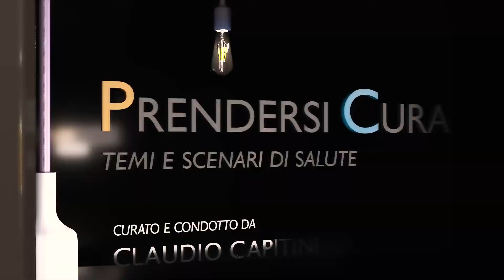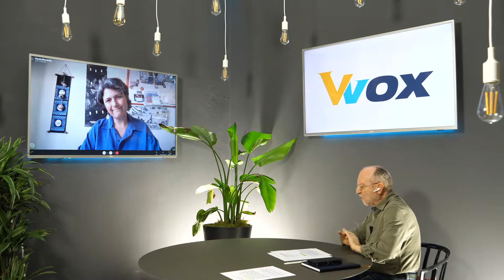PRESTO ALTRE PANDEMIE?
L' allarme degli scienziati: presto altre pandemie. E non ci si può che tornare a preoccupare. Serve dunque prepararsi oggi per poter far fronte a nuove probabili minacce alla salute globale? Ci si sta rasserenando, anche senza perdere di vista il pericolo del contagio…Non c' è nemmeno il tempo per contare i danni di salute, sociali ed economici, ed ecco gli scienziati lanciare questo allarme inequivocabile. L' analisi, preoccupante, è contenuta nel Rapporto del panel di 26 scienziati di tutto il mondo ed è pubblicato sul sito della Commissione Europea e dell'Istituto Superiore di Sanità. Per saperne di più chiediamo lumi alla dr.ssa Flavia Riccardo che coordina la Sorveglianza epidemiologica del Dipartimento Malattie Infettive dell’ISS.